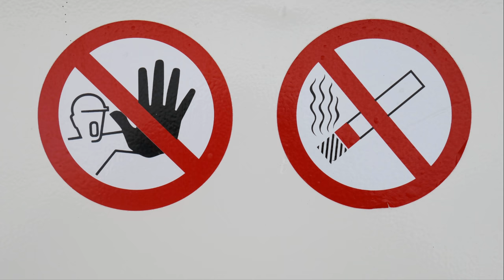ZichtOp: Veerdienst Volendan - Marken (NL)